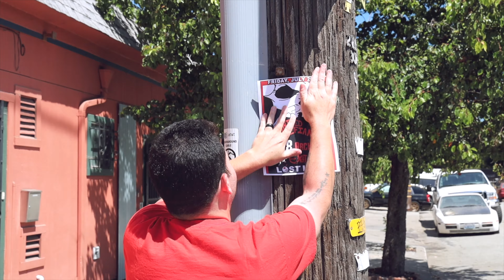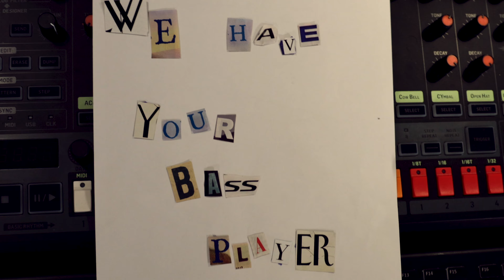United Defiance - "Sing With Me" Official Music Video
United Defiance
"Sing With Me"
Change The Frequency
Thousand Islands Records

Mixed by Russel Arteaga
Mastered by Vincent Coté
Directed by Estebo Aguilar
Intro and Outro music for video  by Danny Tuggle